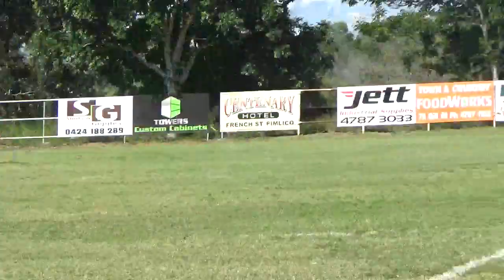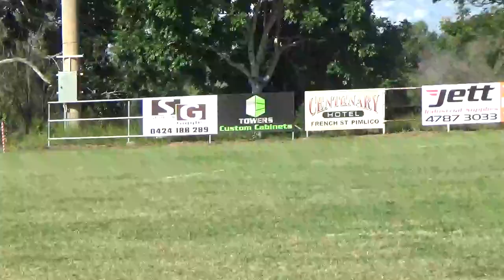Bullettes U16 v Teachers West 27 04 19 pt2